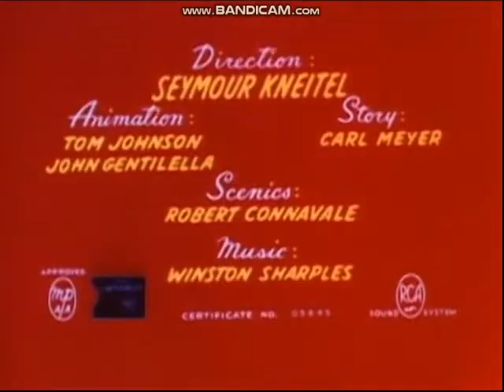Popeye The Sailor - Gopher Spinach (1954)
Recorded From Movies!